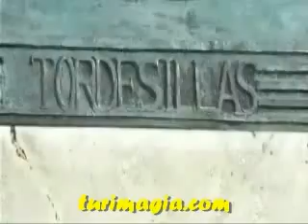tordesillas_Tordesillas_Espana.flv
Video sobre tordesillas Tordesillas Espana , Visita a tordesillas Tordesillas Espana